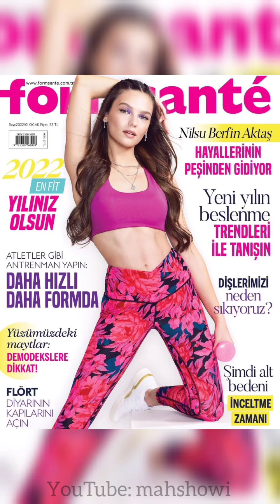Nilsu Berfin Aktaş